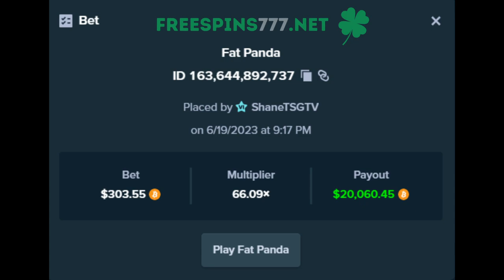20.000X FAT PANDA SLOT BIG WIN!